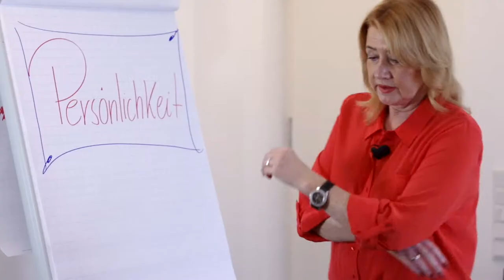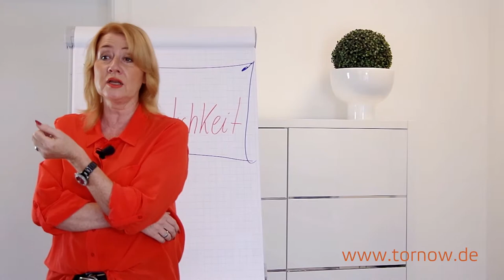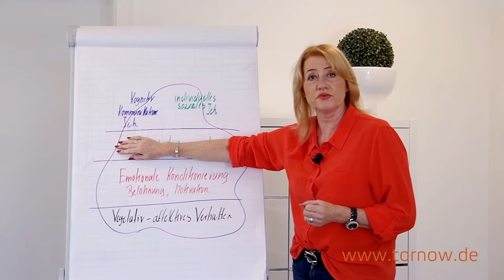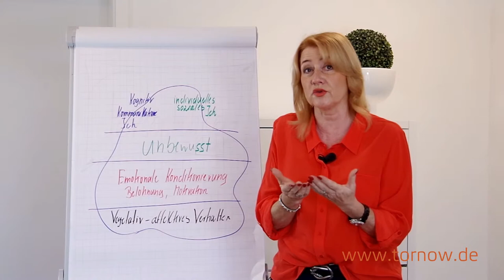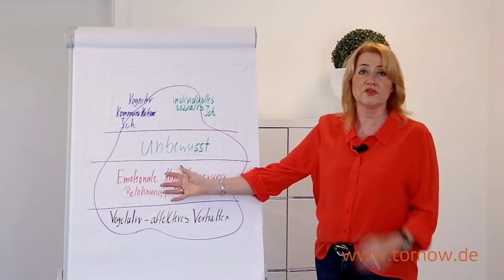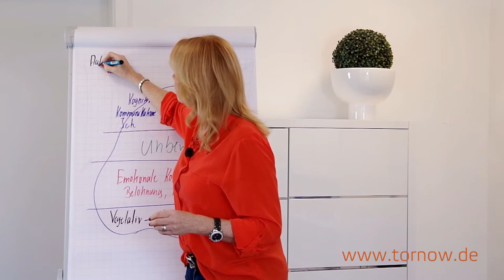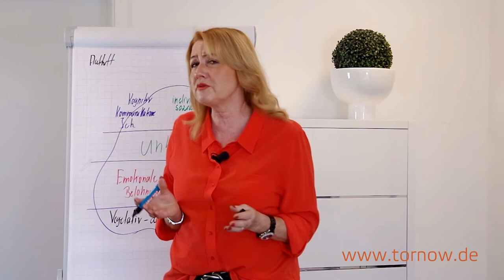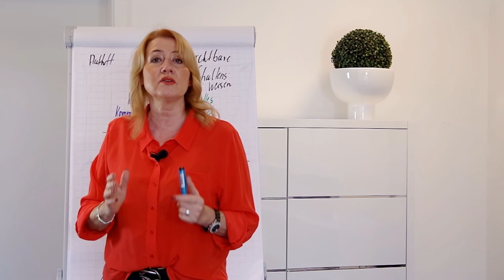Persönlichkeitsentwicklung - Wer bin ich?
In dem Video mit Ortrud Tornow geht es um die elementare Fragen der Persönlichkeitsentwicklung. Wer bin ich? Wie wurde ich der, der ich bin?